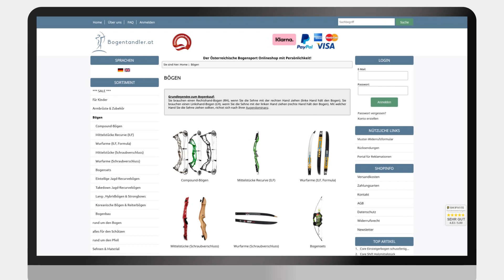Der Weg zum Webshop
In Zeiten des digitalen Wandels kaufen immer mehr Kund:innen ihre Waren im Internet. In dieser INFO.channel Sendung erfahren Sie alle wichtigen Aspekte, wie Sie ganz einfach mit dem eigenen Webshop starten können und worauf Sie achten sollten. Unsere Moderatorin Sabine Müllenkampf spricht mit WK-Expertin Jacqueline Eder und Bogentandler Geschäftsführer René Hofmann über rechtliche, wirtschaftliche und organisatorische Schritte, die auf Sie zukommen können.

THEMEN:
00:00 Intro & Vorstellung der Expert:innen
03:35 Die ersten Schritte beim Einstieg in E-Commerce
06:28 Technische Möglichkeiten und Umsetzung
08:25 Was ist für den Erfolg eines Webshops wichtig?
11:51 Was sind klassische Anfängerfehler?
13:35 Expert:innen Tipps

Links:
Versandkosten und deren Zahlungsbereitschaft im österreichischen B2C E-Commerce nach Branchen:

Veranstaltung 11. Mai 2023: NÖ Handelstag 2023: Alles E-Commerce ?? - Erfolgswege und digitale Lösungen im Handel:

Gäste:
Jacqueline Eder, Referentin des E-Commerce Service der WKNÖ
René Hofmann, Gründer und Geschäftsführer Bogentandler

Moderation:
Sabine Müllenkampf

Produktion:
filmpro.at

Im Auftrag der Wirtschaftskammer Niederösterreich